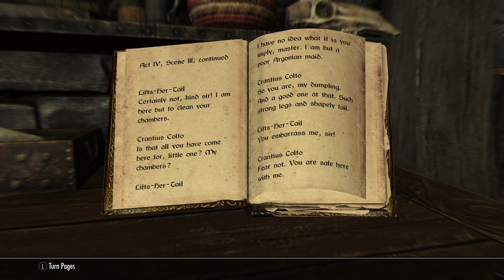Skyrim | My Wedding Day | #1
Lol Damn It Has Been a Very Longtime Sense I've Played Skyrim & Coming To It's Anniversary Edition Has Been a Treat For Me Lol & OMG My Dreams Are Coming True Cuz You Can Finally Merry a Female Argonian Without Mods Being Turned On Lol + This Is a Whole New Level For Me Cuz I'm Seeing a Whole Lot of New Stuff That Was Never There Before & With This New Adventure It's Going To Be Exciting & So With It's New Beginning The Journey Will Be a Blast Lol /Skyrim